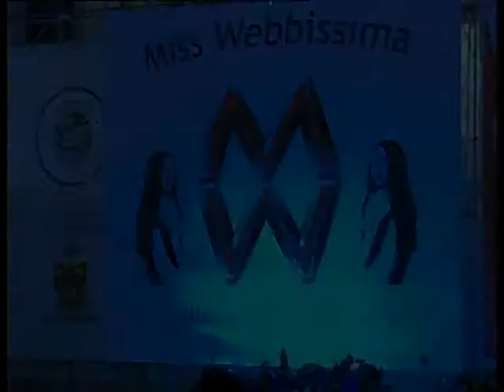Miss Webbissima 2006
)Il primo concorso di bellezza online con finale in passerella! ideato da fbmoda.com in collaborazione con ferrari club